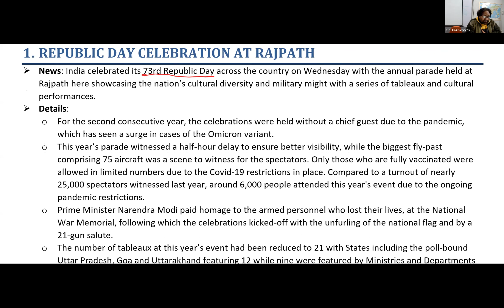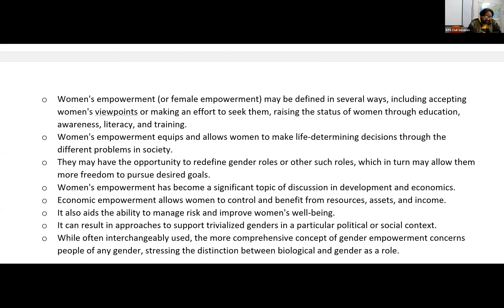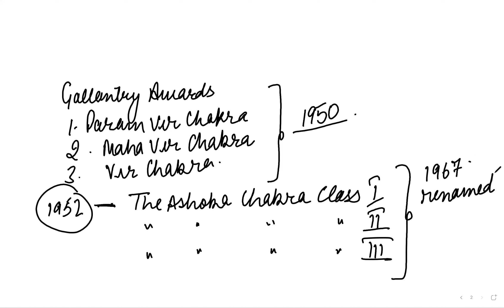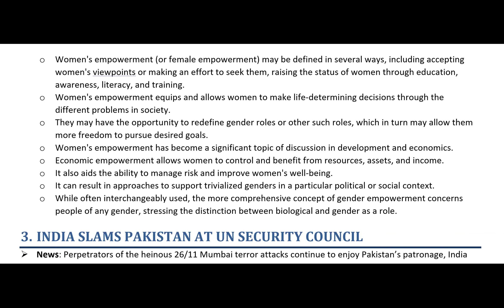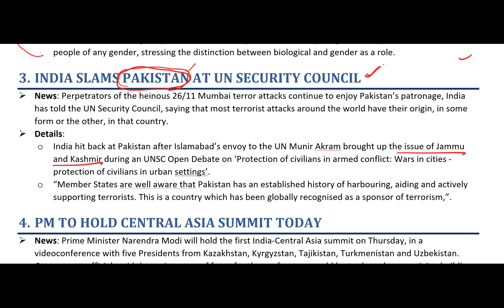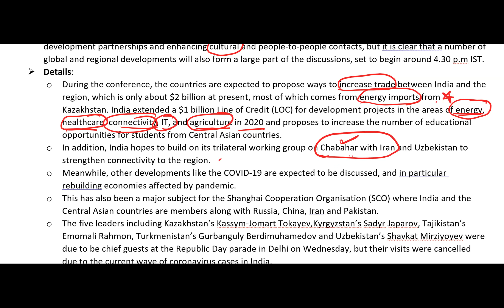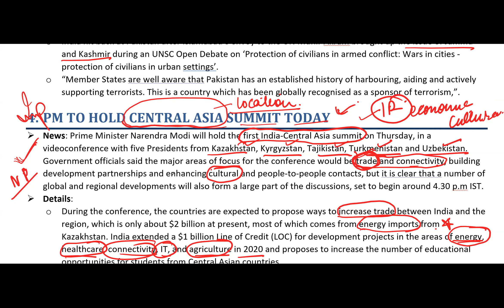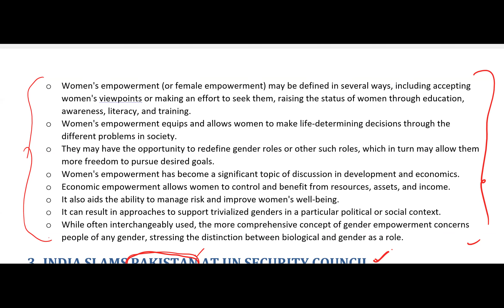The Hindu Analysis 27th January 2022 Current Affair for IAS,PCS,HAS